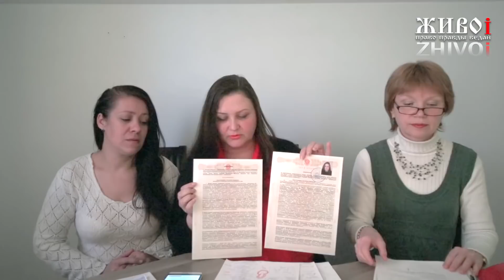👨Живой/НеЖивой😲17 Получение свидетельства Живого у нотариуса 2 Вам не помогут документы без знаний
Выкладываю передачи Живые/НеЖивые на правах админа группы и по согласию всех участвующих в съёмках человеков.

👭👬Община Самодержавных Живых Мужчин и Женчин - Обладателей Высшей Естественной Вечной Воли
Родовые коны Копное право Земства

ОБРАТИТЕ ВНИМАНИЕ! МЫ БОЛЕЕ НЕ НАХОДИМСЯ В УЧАСТНИКАХ ПРОФСОЮЗА "СОЮЗ ССР", А ВЕДЁМ СВОЮ ОТДЕЛЬНУЮ ДЕЯТЕЛЬНОСТЬ!

Только света и огласки боится тьма...

Яндекс карта: 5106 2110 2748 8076
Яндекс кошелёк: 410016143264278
Карта QIWI: 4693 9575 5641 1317
Карта QIWI: 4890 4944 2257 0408
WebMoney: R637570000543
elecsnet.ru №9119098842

По техническим вопросам группы обращайтесь ко мне

Я автор канала на котором вы найдёте много всего интересного и познавательного
Расследования банковских и политических обманов;
Деревенские влоги, праздники и концерты в клубе;
Распаковки, сборки и ремонты разной электроники;
Мои тусовки, походы, музыкальные клипы и мульты;

8 лет назад я уехал от городской безработицы осваивать самообезпечение и жизнь своими силами на своей земле.
Мой план "Переезд из вавилона" размножили на разных сайтах как подробное пособие по сборам и подготовке.
А на моём сайте о деревне Байкал bajkal.ru.nf много разного чтива о ведении хозяйства и гигабайты фот.

Заработок с канала стал меньше тысячи в месяц так как кремлеботы кидают тысячи дизлайков заваливая рейтинг выпусков и всего канала.
Буду благодарен пожертвованиям на апгрейд моего 12-летнего компа.
Я коплю на SSD или оперативу для ускорения монтажа.
Может у кого лежат без дела 4 планки DDR2 по 2Гб?
Могу обменять на 8шт по гигу.
Все рабочие, но слота в мамке всего 4.
Кроме света и инета всё своё- земля и лес меня кормят и согревают.

Ещё этим вы поддержите развитие проекта нашего собственного свободного таёжного "ютюба" - видеосоцсети "МоёОко" на базе движка Clipbucket
Я уже разбирался с ним и пытался прикрутить к своим форумам, но не хватило денег на мощный хостинг.
А нужно собрать всего около сотни $ для старта и двадцатку в месяц после. Мой любимый хост на островах Нью-Фаунленда.
Где позволяют хранить даже копиратство.

Карта СпёрБанка
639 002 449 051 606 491
Кошельки вэбмани
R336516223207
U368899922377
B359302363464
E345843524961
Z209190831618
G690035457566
¯\_(ツ)_/¯

0 Они пытались похоронить нас, но они не знали, что мы семена ! 1:24:15
1  Документы по Живому ЧелоВеку 47:57
2  Пояснения по Живому ЧелоВеку 18:18
3  Как стать Живым. Суть Живого ЧелоВека 1:21:25
4  Встречи в Москве. Суть происходящего 12:21
5  Когда делать детей Живыми? Подробности 4:04
6  Не будь быдлом. Дно уже пробило 4:08
7  Что происходит в профсоюзе - делайте выводы сами 2:05
8  Придумали новый способ объединиться 17:16
9  Всё о документах и их юридической силе 47:52
10 Они пытались похоронить нас, но они не знали, что мы семена ! 1:24:15
11 Всё о регистрации и о прописке 9:00
12 Всё о ТРАСТАХ 10:56
13 С любовью к миру. Никакой агрессией не изменить мир 9:08
14 Вячеслав Орлов о Кодексе СУВЕРЕНА 20:39